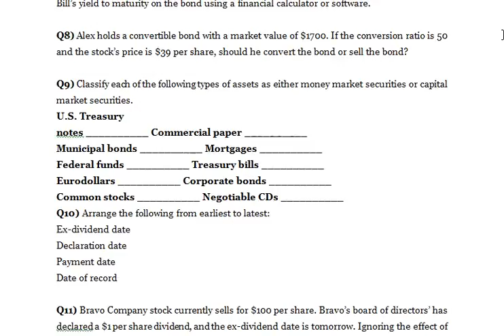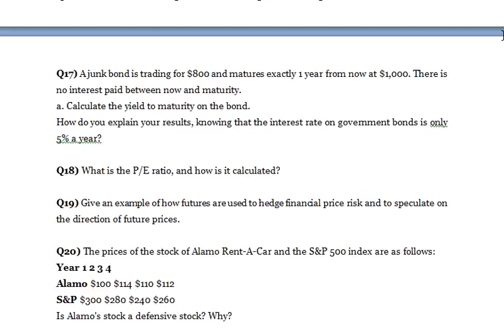Investment Analysis Mgmt 2 - Can you calculate the rate of return corresponding to Fund B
INVESTMENTS MANAGEMENT

Q1) Suppose that there are two closed-end mutual funds, A and B. Both trade at $8, where the net asset value per share is $10. Fund A is a terminated fund. (A terminated fund is a fund with a termination date, the date at which the assets are liquidated and distributed to the shareholders. Its termination date is in 1 year from now. Fund B is not a terminated fund.
a. Calculate the premium or discount corresponding to these two funds.
b. Suppose that the net asset value of both funds will increase to $12 one year from now.
Calculate the rate of return to the investor in Fund A for this year. Can you calculate the rate
of return corresponding to Fund B under these circumstances?

Q2) An ADR of Honda Motor is traded on the NYSE for $22. The exchange rate is 100 yen per
dollar. Suppose that Honda Motor is trading in Japan for 2,500 yen. How can you use this
information to make a profit? Explain.

Q3) Suppose a bond is sold for $1,000 and pays an annual interest rate of 10% on the par value,
which is also $1,000. The bond was issued 20 years ago and will mature in one week. You own
some of these bonds. The yield on these bonds suddenly goes way up, to 15%. Calculate your
loss. Explain your results?

Q4) Suppose a bond has a par value of $1,000 and a market value of $1,100. It is convertible into 40
shares of stock, and the current stock price is $26.
a. What is the conversion ratio?
b. What is the conversion price?
c. What is the conversion value?

Q5) Suppose you buy a stock for $100. You receive $4 as a cash dividend at the end of the year. The stock price at the end of the year is $95.
a. What is the rate of return on your investment?
b. What is the dividend yield as measured at the beginning of the year? At the end of the year?

Q6) The net asset value of a mutual fund is $12. The share price is $13.
a. Is it an open-end fund or a closed-end fund?
Calculate the premium or discount.
Q7) Bill buys a $1000 par value 10-year bond for $850. It pays $75 a year in interest. Calculate Bill’s yield to maturity on the bond using a financial calculator or software.

Q8) Alex holds a convertible bond with a market value of $1700. If the conversion ratio is 50 and the stock’s price is $39 per share, should he convert the bond or sell the bond?

Q9) Classify each of the following types of assets as either money market securities or capital market securities.
U.S. Treasury
notes __________ Commercial paper __________
Municipal bonds __________ Mortgages __________
Federal funds __________ Treasury bills __________
Eurodollars __________ Corporate bonds __________
Common stocks __________ Negotiable CDs __________
Q10) Arrange the following from earliest to latest:
Ex-dividend date
Declaration date
Payment date
Date of record

Q11) Bravo Company stock currently sells for $100 per share. Bravo’s board of directors’ has
declared a $1 per share dividend, and the ex-dividend date is tomorrow. Ignoring the effect of
any other new information, what would you expect to happen to the price of Bravo stock
tomorrow?

Q12) Jeff owns 300 shares of Cappa Company stock. Each share is worth $30. If the stock splits 3- for-1, how many shares will Jeff own? What will each share be worth? Reconsider the
preceding problem. How many shares will Jeff own, and what will each share be worth, if the
stock splits 5-for-2?

Q13) Forest Company has convertible bonds outstanding with a $1,000 par value and a 6% coupon. Forest’s common stock currently sells for $80 per share. The bonds’ conversion ratio is 20. Calculate the bonds’ conversion price and conversion value. Do you think the bonds’ conversion premium is large or small?
Q14) What is the difference between buying a call option and buying a futures contract? Distinguish among interest rate risk, price risk, and reinvestment rate risk for bondholders?